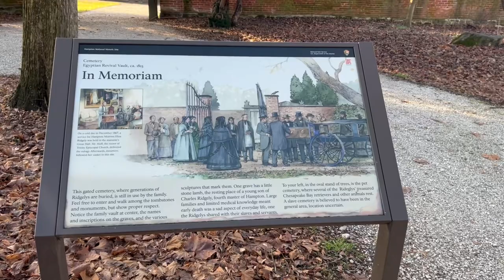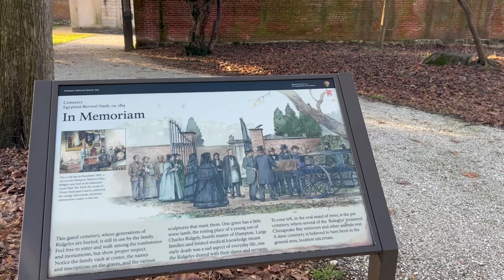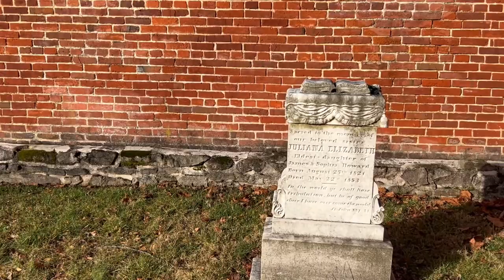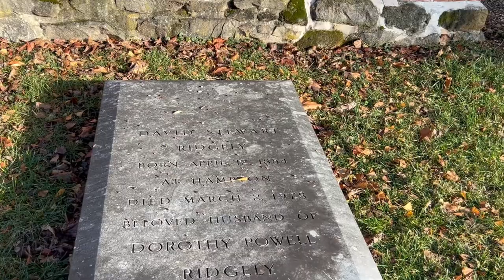Cemetery walk at the ​Hampton Mansion in Towson Md